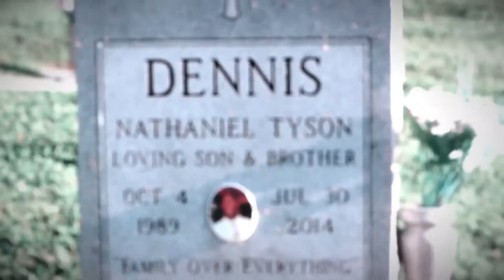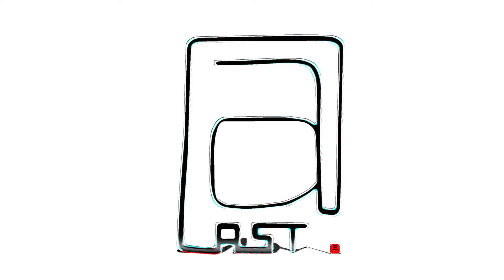Talentz - My Soul (Official Video)